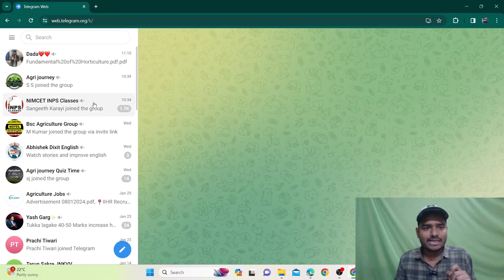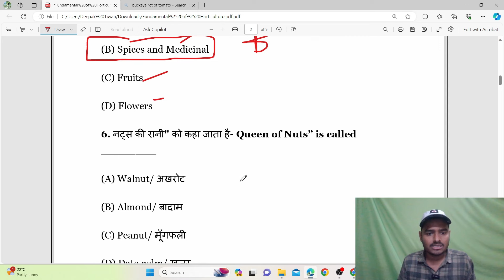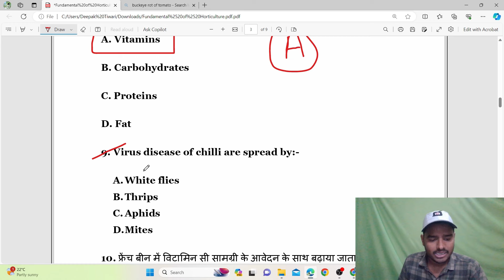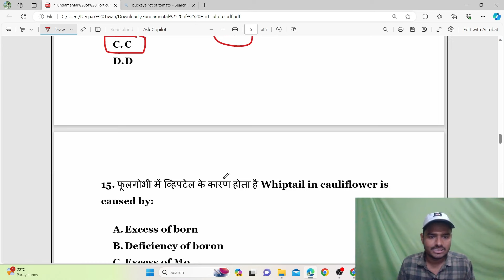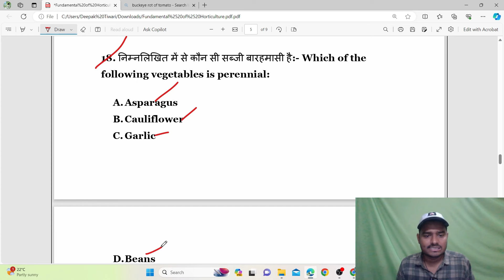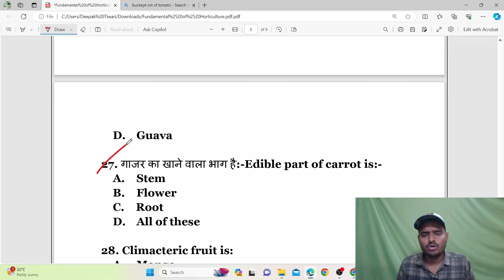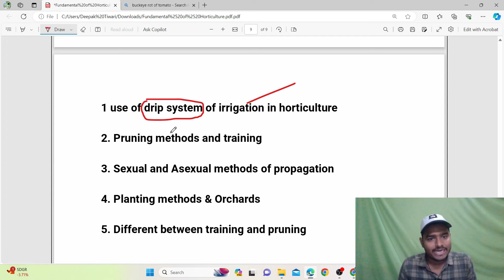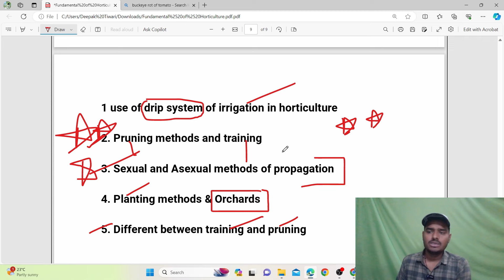Fundamentals of Horticulture bsc agriculture paper | bsc agriculture 1st year 1st Semester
Title :- Fundamental of Biochemistry and Biotechnology 1st Semester Bsc ag  | Fundamental of Biotechnology

Number :-5 🔜

Number:- 4 🔜

Number:- 3 🔜

Number:- 2 🔜

Number:- 1 🔜 ( English )

✨Recommend Video

Your Quries -

mid-term Examination date
midterm exam paper
midterm previous year question paper
midterm exam paper
midterm 2024 question paper
Midterm question series
midterm fundamental of  horticulture
midterm question paper
midterm question paper
midterm previous year paper
midterm Horticulture questions series
mid-term horticulture 2024-25  questions
midterm bsc horticulture questions papers
midterm 1 semester question paper
midterm exam paper
midterm question and answers
midterm previous year question
midterm horticulture syllabus
bsc Horticulture midterm question
Fundamental of horticulture paper
Fundamental of horticulture papers
Fundamental of horticulture questions and answers
Fundamental of horticulture midterm question
Fundamental of horticulture previous year question paper
Fundamental of horticulture quiz
Fundamental of horticulture mid-term. paper
Fundamental of horticulture bsc 1st year question in Hindi